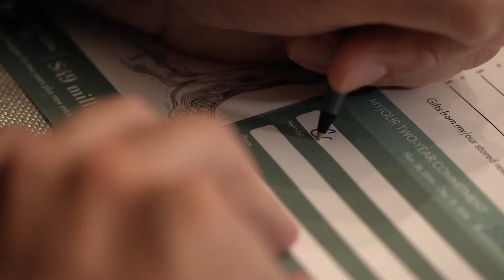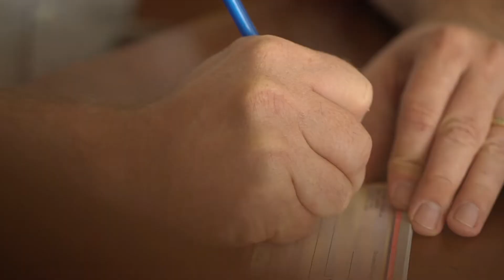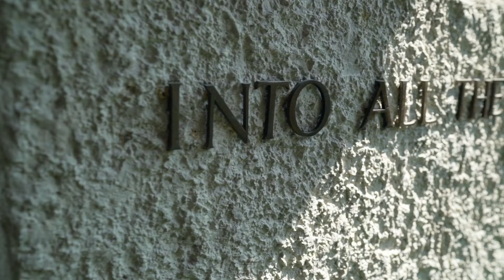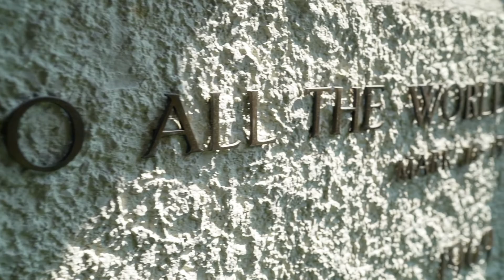Take Root Conclusion